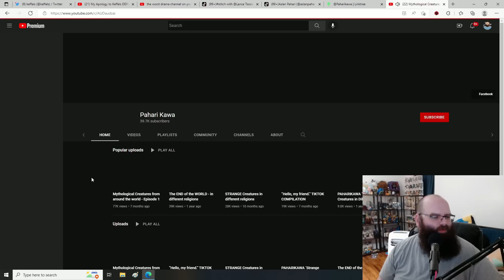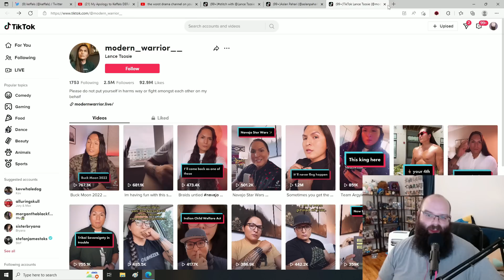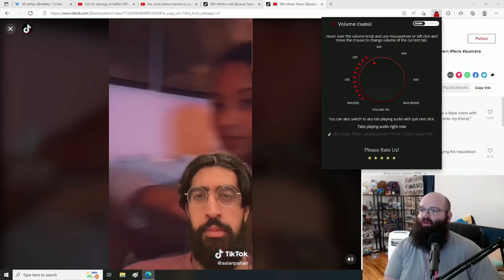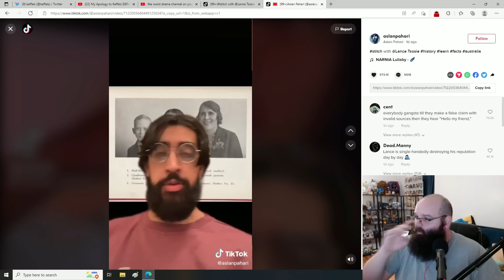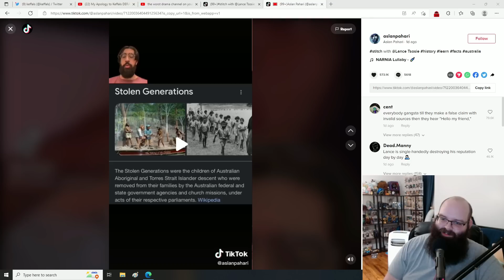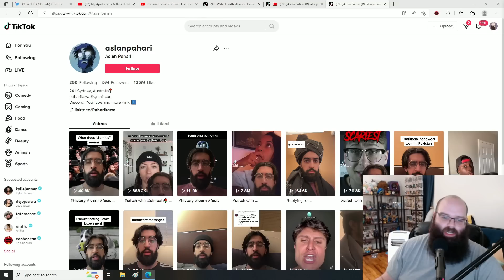This Man Just Ended Modern Warriors Career | Disrespecting Indigenous Australians